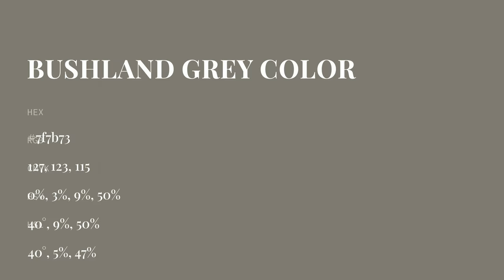Bushland Grey color 7f7b73 hex color - Grey color - Cool color 7f7b73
What color is Bushland Grey ? 7f7b73 hex color - Grey color - Cool color 7f7b73

Hex 7f7b73 Color Code is also known as Bushland Grey color.